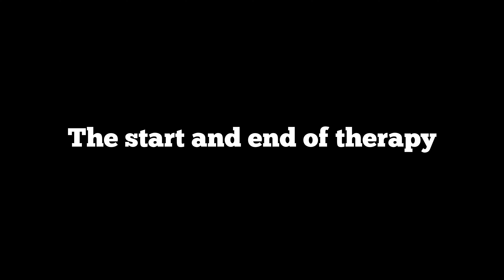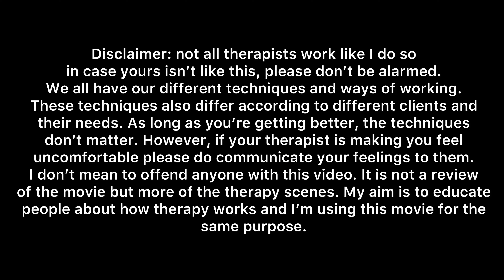Psychologist reviews Dear Zindagi | Is therapy really like this?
A lot of people have asked for this review. Let me know your views in the comments. Also please give me any suggestions on how you would like me to improve the quality of these long form videos as I'm new at this!